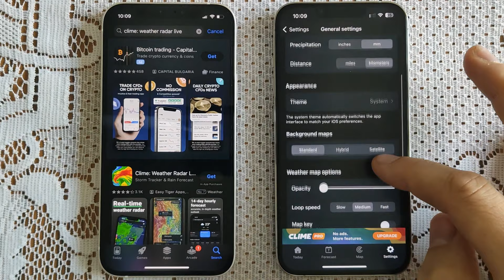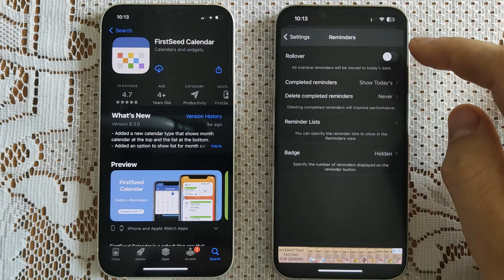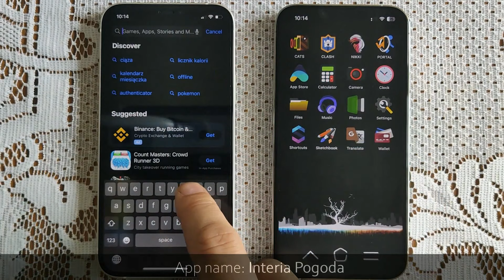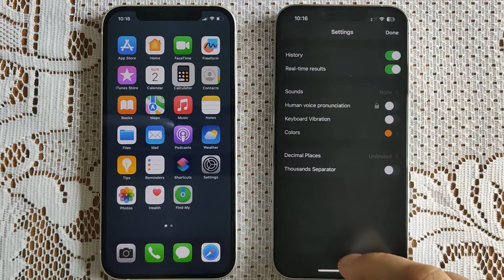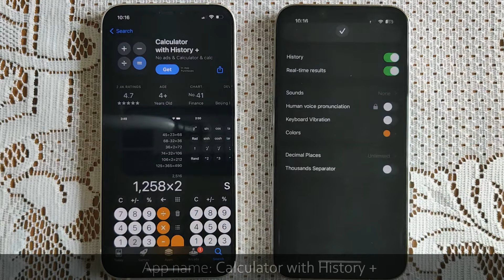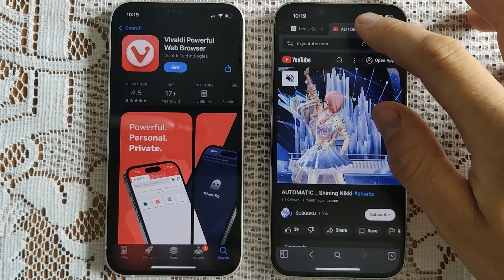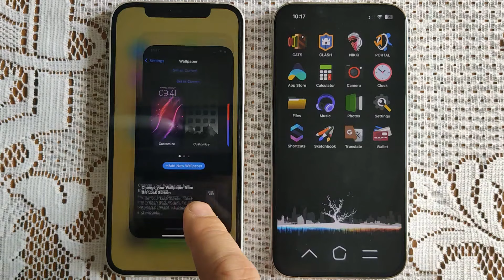iPHONE _ Free and useful apps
0:00 Lock screen temperature
1:04 Month view calendar
2:32 Upcoming days weather
3:26 Extended calculator
4:33 Browser with tabs
5:45 Hide bar wallpapers